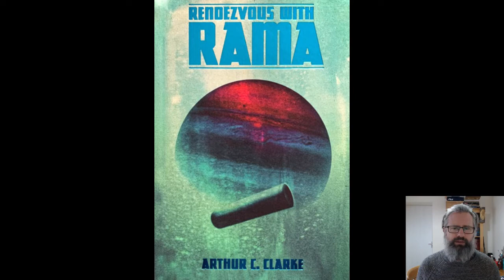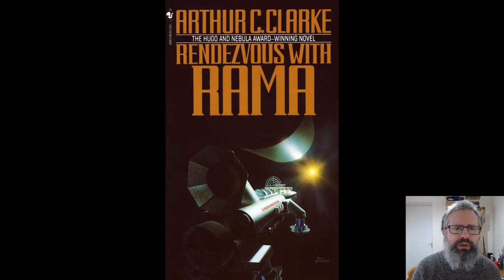Book Recommendation | Rendezvous with Rama by Arthur C. Clarke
Today I'm talking about a classic of 70's science fiction, Arthur C. Clarke's Rendezvous with Rama!

0:00 - start
0:34 - hello!
1:01 - Star Trek 4
2:02 - the premise
4:50 - the prodigy
5:30 - book cover comparison
7:41 - inside Rama
11:17 - the sequels
12:53 - books containing Rama-type constructs
14:57 - goodbye from me and Sir Percival
15:06 - some recording fails

To purchase my new book check out the following link!

Here's a link to my other book, Raining Sushi and Donuts